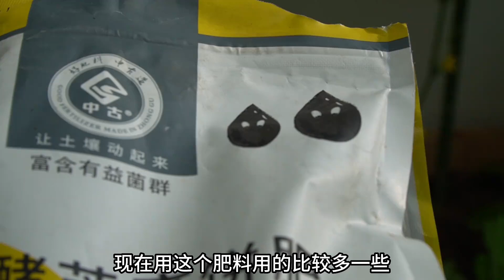度假归来满院子的瓜果蔬菜长势喜人，看看我都种了了啥？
我们强调了视频内容的合规性，绝对没有任何不良引导或危险行为。大家好~我是珍妮王艾伦 我是一位中国姑娘暂居美国 单纯的分享我们的田园生活，谢谢大家 希望大家可以喜欢这种平凡的田园生活 期待你们的关注与喜欢~ 你们的关注就是我最大的动力！！日常